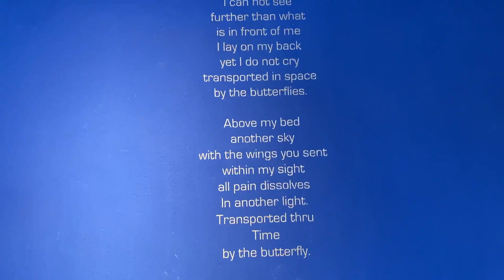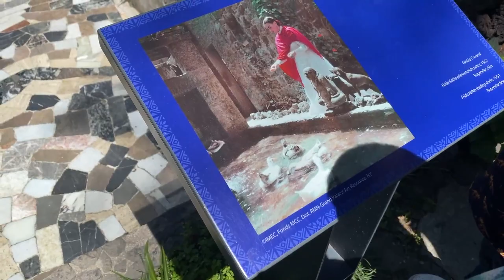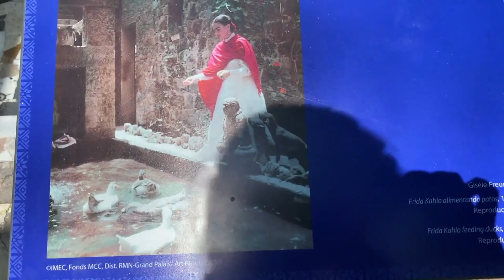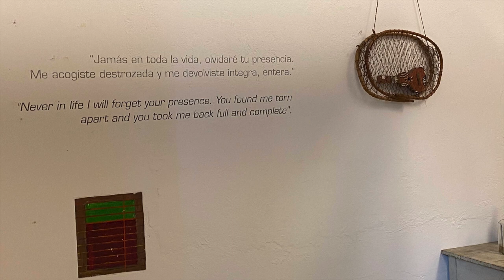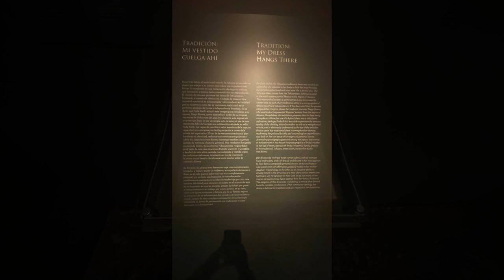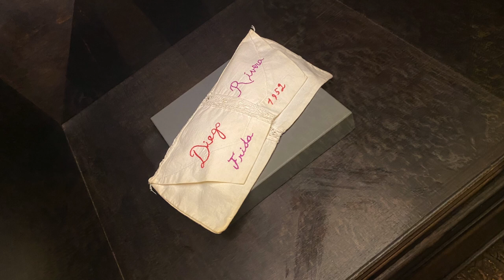Conocimos La Casa Azul de Frida Kahlo y Xochimilco 😁 - Los Chilos Vlogs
Hola samigos y samigas! Gracias por pasar a ver nuestro viaje :)